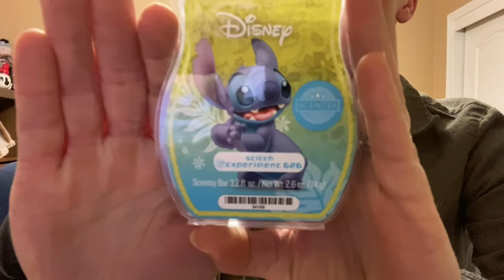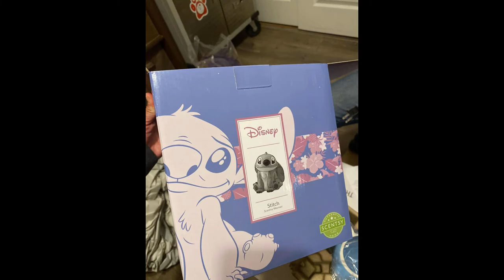💃🏼Unboxing of a Scentsy LTO💃🏼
We have more coming but we got this today! PSSSST When we hit 50 subscribers WE do a dance 💃🏼 video 🤣💃🏼🎶